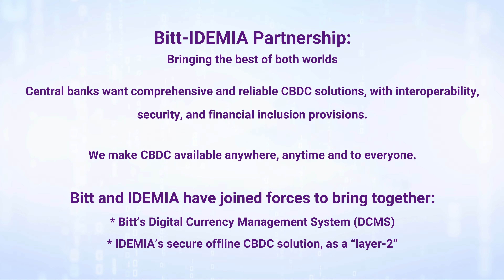Bitt x Idemia - Paying a Secure Device with a Secure Device (Option 2)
Bitt and IDEMIA are pleased to have won the 2022 G20 TechSprint global CBDC competition. The announcement came ahead of the G20 Bali Summit from the Bank for International Settlements – BIS and Bank Indonesia as they concluded their third annual contest, which received more than a hundred submissions from many of the world’s leading financial, technology, science, and marketing companies. An independent panel of 11 experts, convened by Bank Indonesia, assessed the developed prototypes from the shortlisted teams to determine the winners.